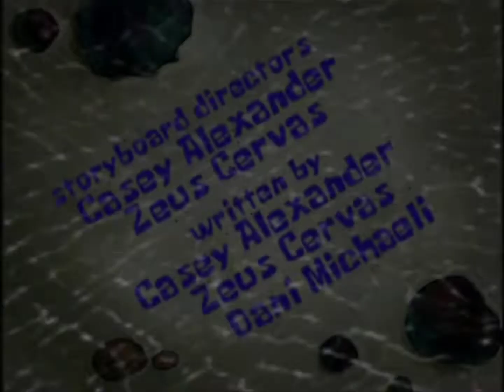Someone's In The Kitchen With Sandy - Ending Scene